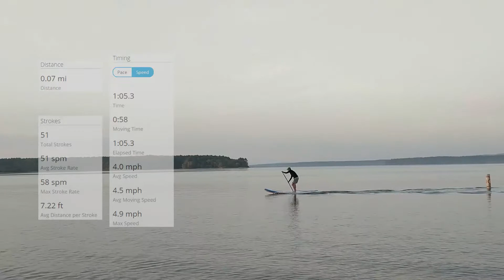Funwater 10‘6“ iSUP test